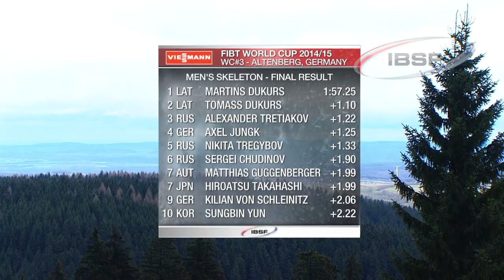Martins Dukurs remains the man to beat | FIBT Official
The World Cup defending champion and five-time overall winner celebrated his third victory of the season, relegating his brother Tomass Dukurs into second place, as he already did in Lake Placid and Calgary. Olympic Champion Alexander Tretyakov came third in his season debut.